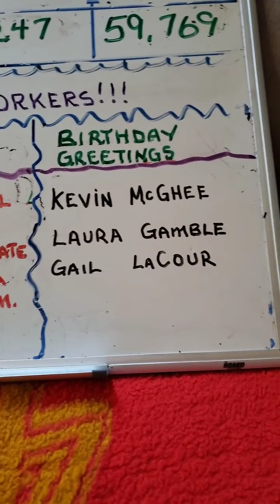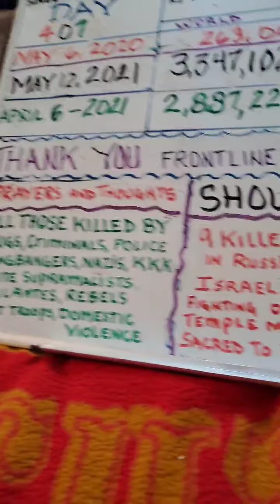DAY 407 May 12th 2021 THANK YOU Frontline Essential Workers